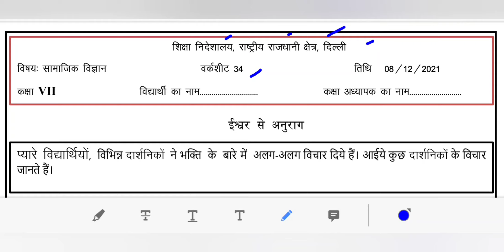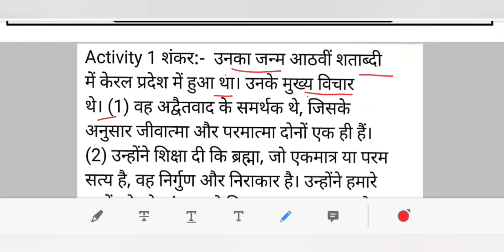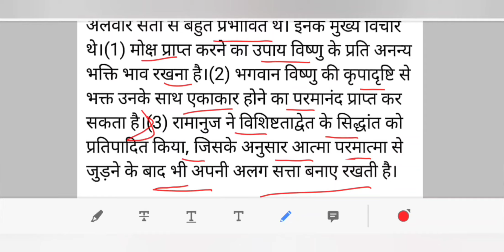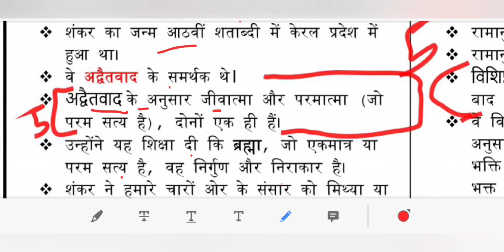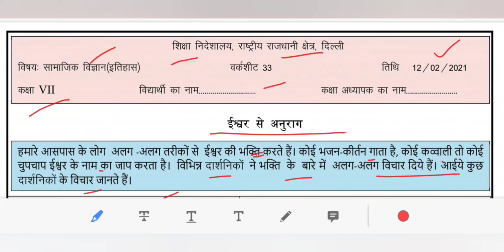WORKSHEET 34 CLASS 7 SOCIAL SCIENCE HINDI MEDIUM /(08/12/2021)/SST WORKSHEET 34/WED DECEMBER 21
maine is video ke madhiyam se DOE, DELHI  WORKSHEET 34 SUBJECT SST FOR CLASS 8 DECEMBER KO SAMJHAYA HAI..